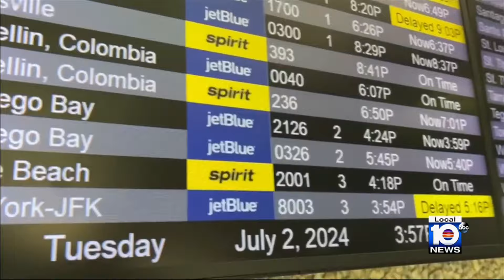Relief efforts underway in South Florida as Jamaica braces for Hurricane Beryl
As Hurricane Beryl powers towards Jamaica, many of its residents are evacuating and undertaking major preparations.